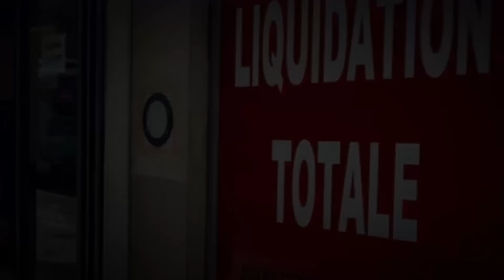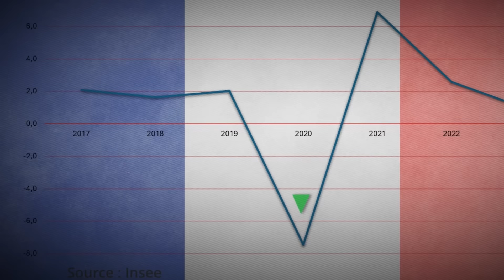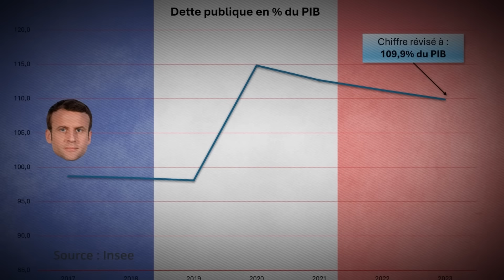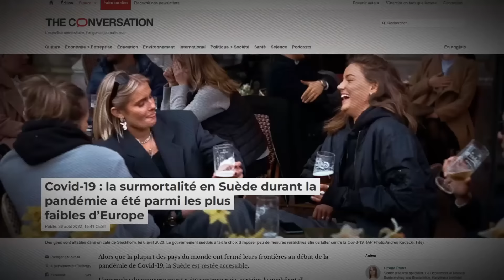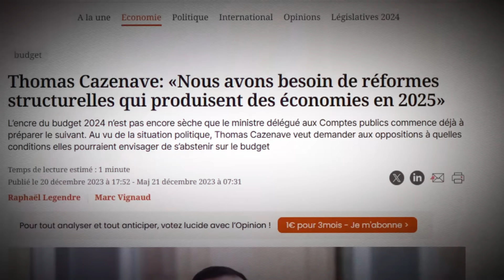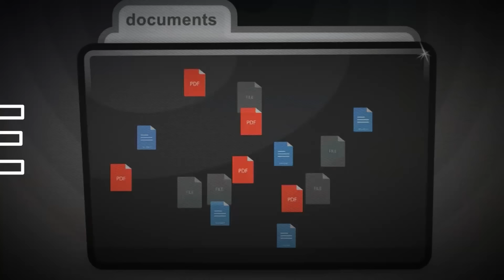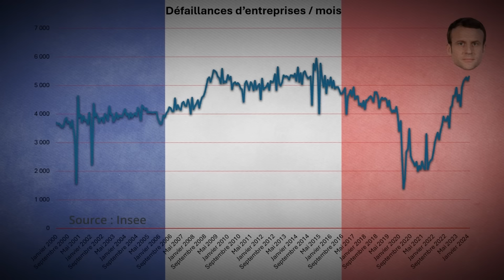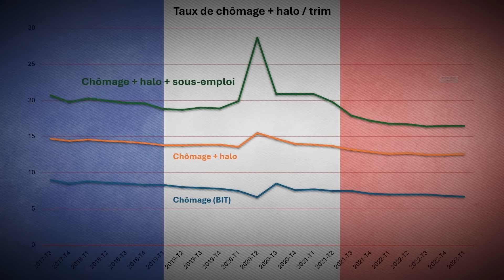Déficits, Dette et Faillites : La France au Bord du Gouffre!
Découvrez dans cette vidéo un éclairage inédit sur l'état critique de l'économie française, plongeant au cœur des défis colossaux qui pèsent sur notre pays. À travers une analyse minutieuse, nous examinons la croissance économique en berne, le déficit public hors de contrôle et l'impact des réformes sous la présidence d'Emmanuel Macron. Explorez les effets des mesures de confinement strictes, la crise sanitaire du COVID-19, et les défis des politiques de relance. Nous mettons également en lumière le déficit commercial persistant, les investissements publics et privés non fructueux, ainsi que l'augmentation des faillites d'entreprises. En parallèle, nous décryptons les tensions politiques actuelles et leurs conséquences économiques. Une vidéo essentielle pour comprendre pourquoi il est plus que temps de se réveiller et d'agir pour éviter de précipiter notre pays dans le chaos.